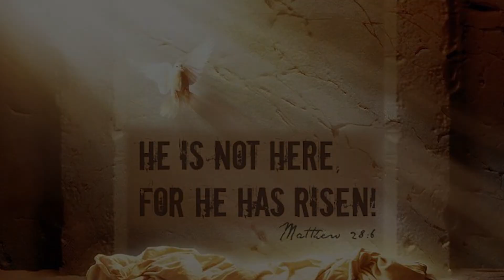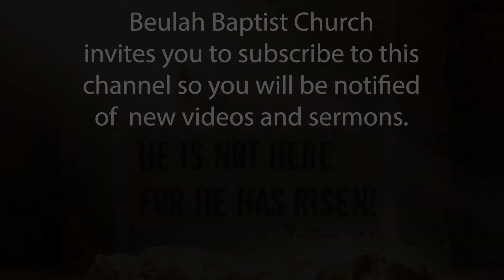The Power of a Covenant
Beulah Baptist Church
Easter Sunday
Dr. Gordon Fort
1 Samuel 18: 3-4

Broadcast: April 24, 2022
Recorded: April 17, 2022
Producer: Stephen Bliley